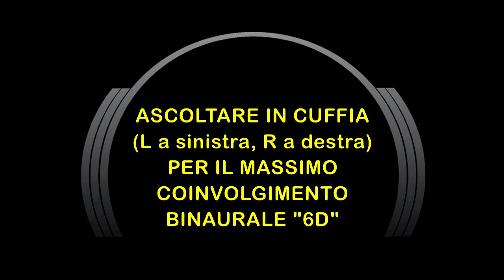NIBIRU in "6D" di Valeria Sturba con Vincenzo Vasi [3D Bi-Binaural Audio]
Indossa la tua miglior cuffia stereo (L a sinistra, R a destra) e lasciati "teleaudiotrasportare" in questo breve ma straordinario viaggio sonoro, risultato dell'entusiasmante collaborazione artistica tra Valeria Sturba, Vincenzo Vasi, Franko Russo e Stefano Arciero.

Valeria Sturba:
Casio SK8A, Theremin IPM Supreme, Ring Modulator, Voce

Vincenzo Vasi:
Basso Elettrico, Yamaha QY10, Voce

Regia Audio Binaurale "6D":
Terzo Orecchio - Binaural Recording Artists
di Franko Russo e Stefano Arciero

Montaggio A/V: Franko Russo